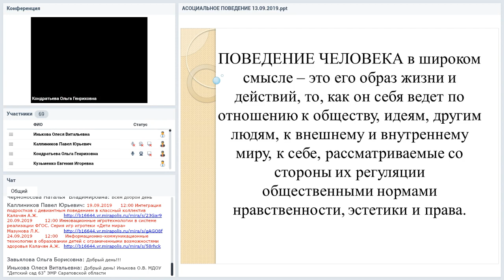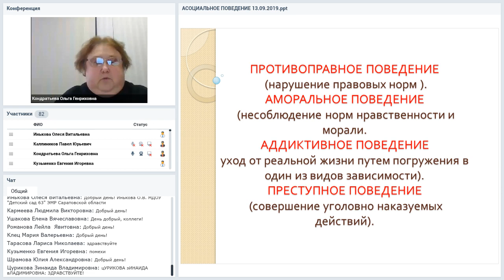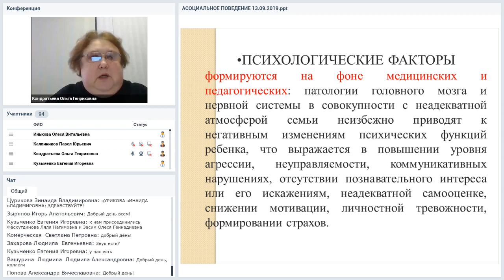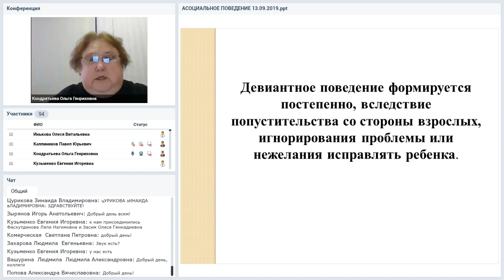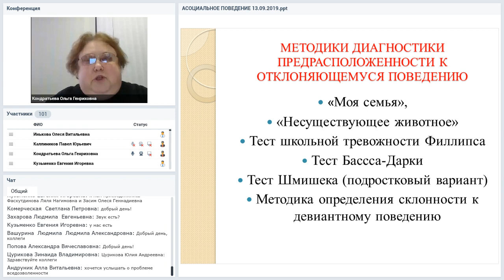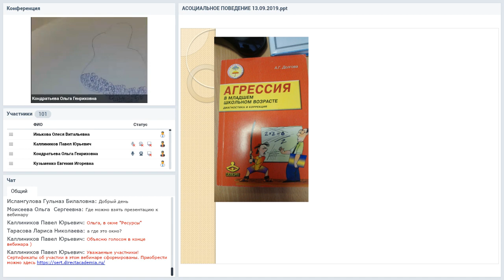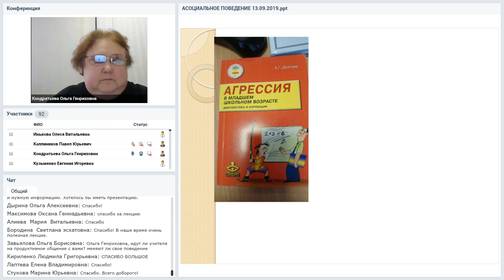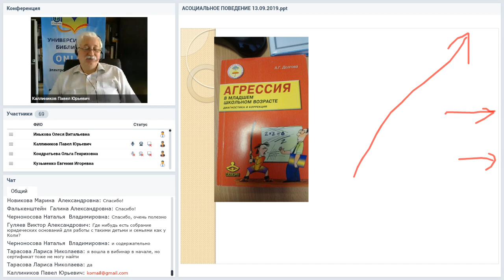Асоциальное и зависимое поведение детей: актуальные аспекты...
Вебинар
Асоциальное и зависимое поведение детей: актуальные аспекты формирования личностной устойчивости в условиях образовательной среды
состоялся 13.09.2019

О девиантном поведении мы говорим и пишем много и по существу. Но ранняя диагностика предрасположенности к нарушениям в поведении, к сожалению, занимает далеко не первое место. На вебинаре мы разберем основные группы раннего риска у детей младшего школьного возраста, в том числе, физиологические, психофизиологические, социальные, педагогические и психологические. Будет представлен пакет диагностических методик (доступных и информативных). Рассмотрим реальный случай в динамике формирования асоциального и зависимого поведения с точки зрения клинической психологии.